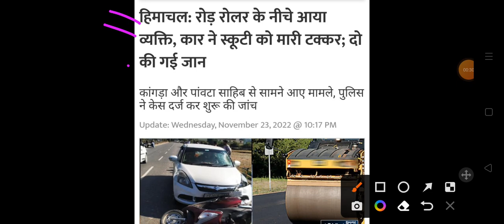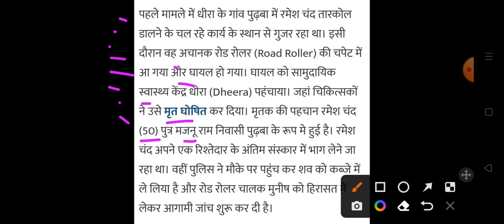हिमाचल में 2 बड़े सड़क हादसे Himachal Pradesh Breaking News